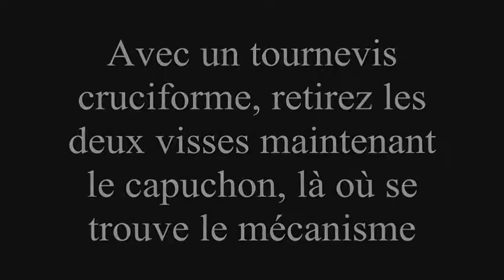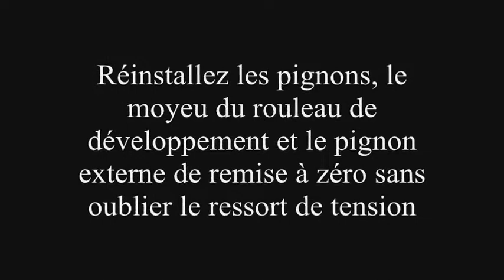HL-4040 BROTHER Toner type TN130: Remplir la Cartouche Laser Facilement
Recharger les toners BROTHER TN-130BK/TN-130C/TN-130Y/ TN-130M avec un kit de chez . Détail des produits, Cliquez sur « Plus »➷

Cette méthode est compatible avec les cartouches Brother des imprimantes suivantes :

DCP 9040CN / 9042CDN / 9045CDN
 HL 4040CN / 4050CDN / 4070CDW
MFC 9440CN / 9445CDN / 9450CDN / 9840CDW